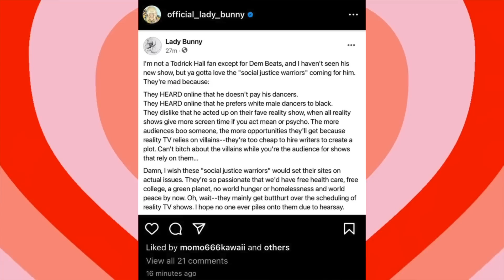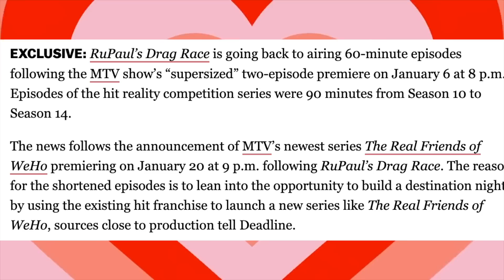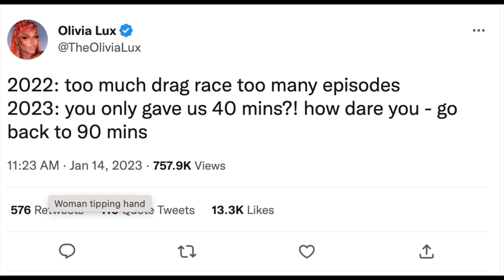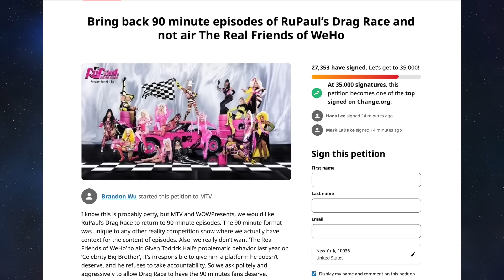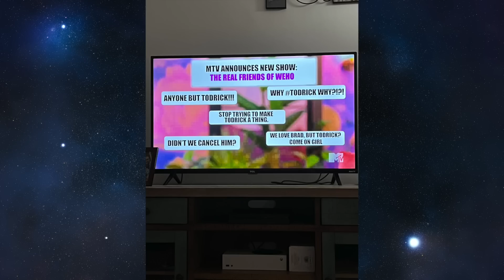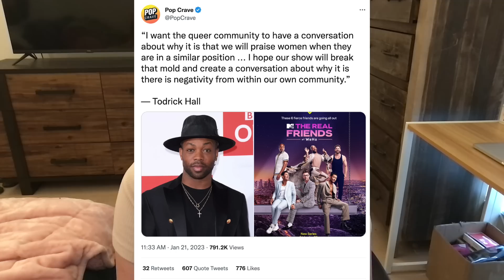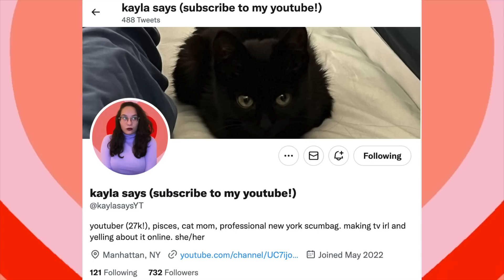A Comprehensive History & Dunking on The Real Friends of WeHo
Don’t check the mentions. Never check the mentions.

0:00 Intro
2:47 The Problem with Destination Nights
4:20 A Storm is Brewing
5:50 Why Does This Exist
7:54 So I watched the first ep
11:55 Representation Politics

The Real Friends of WeHo is an American reality television series that premiered on January 20, 2023, on MTV. The series features Brad Goreski, a current judge from Canada's Drag Race; Todrick Hall, a choreographer and internet personality; Dorion Renaud, founder and current CEO of Buttah Skin; Curtis Hamilton, known from television series Insecure; Joey Zauzig, a social media influencer; and Jaymes Vaughan, a television host.